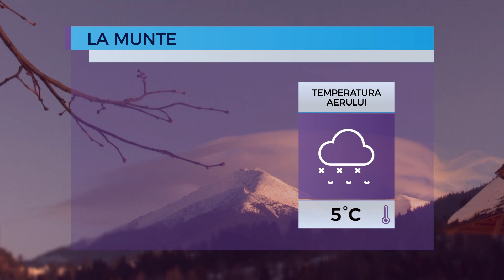Prognoza meteo pentru 13 martie